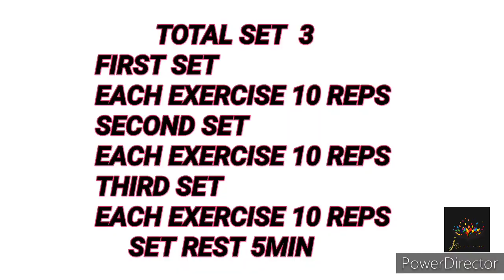LEG WORKOUT AT HOME | Tamil be fit| ( COACH JB)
THIS VIDEO IS HELP TO BUILT LEG MUSCLE AT HOME WITHOUT EQUIPMENT NEEDED...